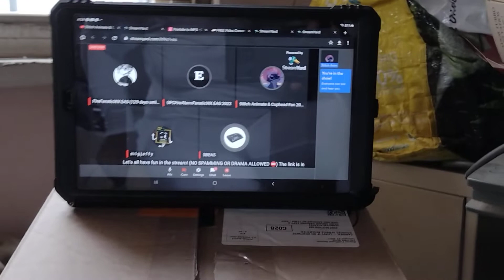Stitch Animate Rages Over FireFanatic Putting Me And The Other In Backstage🤣